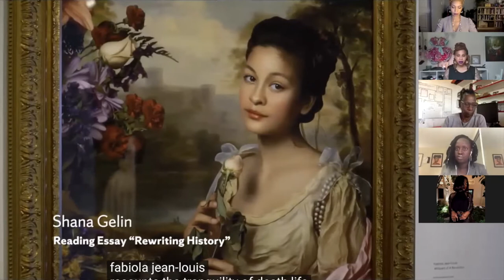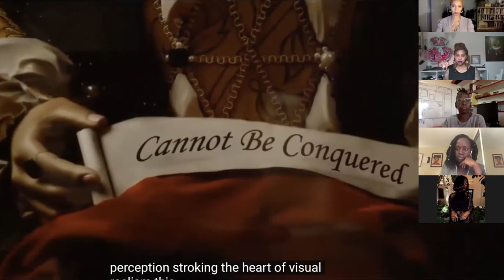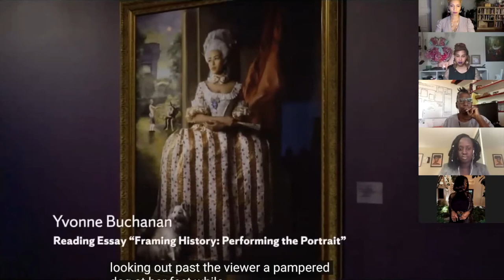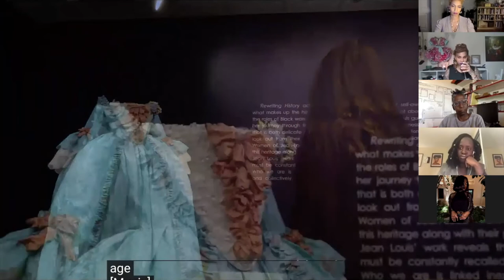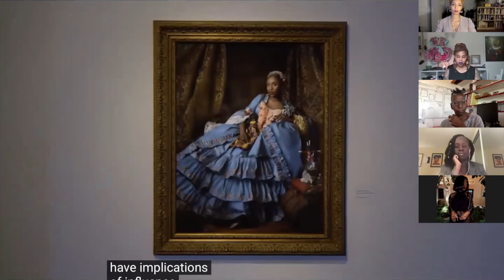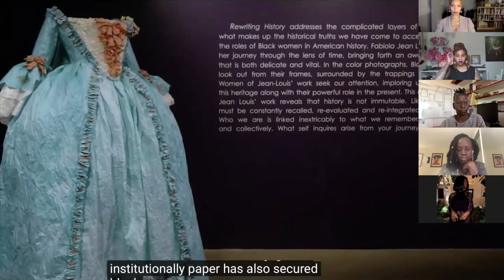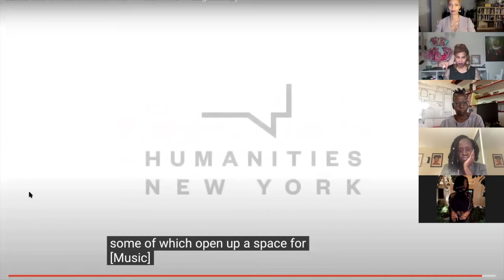Rewriting History Discussion Panel - November 12th 2020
Artist Fabiola Jean-Louis joins in conversation with Yvonne Buchanan, Shana Gelin and Dr. Tanisha Jackson of Syracuse University. This panel is moderated by artist Ohemaa Dixon.